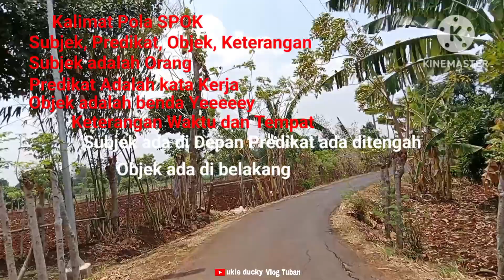lagu belajar Kalimat SPOK